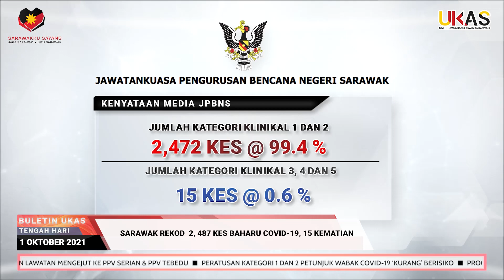BuletinUKAS EDISI TENGAH HARI 1 OKTOBER 2021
Laporan berita ringkas dan padat bersama penyampai Vivie Emirza Eka

1.Datuk Amar Michael Manyin Lakukan Lawatan Mengejut Ke PPV Serian & PPV Tebedu
2.Peratusan Kategori 1 Dan 2 Petunjuk Wabak Covid-19 ‘Kurang’ Berisiko
3.Program Terima Kasih Fronliners 2021 Anjuran UKAS Diteruskan Di Engkilili, Lubok Antu
4.Program Imunisasi Remaja Perlu Kerjasama Semua
5.488 Pelajar SMK Saribas Terima Suntikan Vaksin
6.Program Ziarah UKAS Semarak Kemerdekaan DUN Simunjan
7.46 JKKK, Persatuan Di Katibas Terima Geran MRP
8.Sarawak Rekod  2, 487 Kes Baharu COVID-19, 15 Kematian